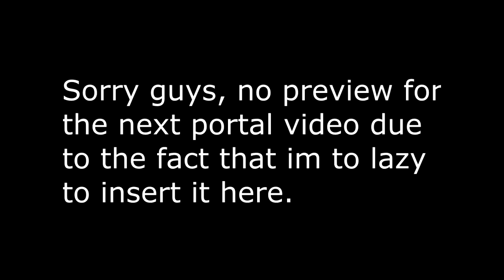Portal2 Multiplayer With UneditedShip Ep. 6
i got lazy here. i did the editing at 11:30 at night after having a long day. right now, im tired as sh**